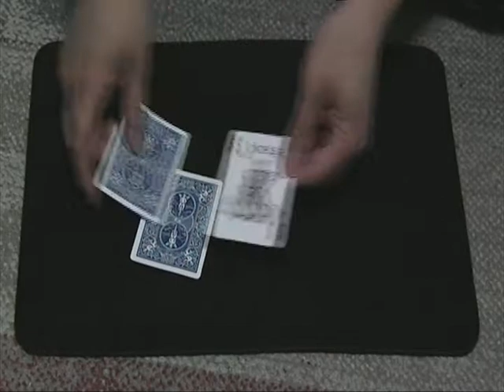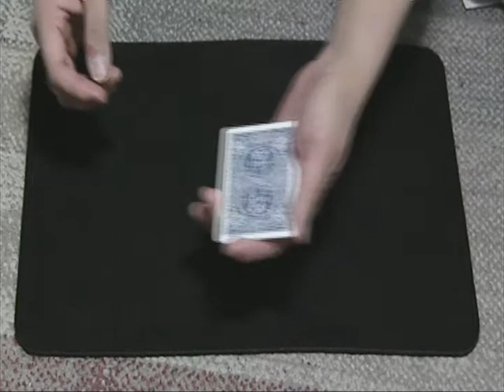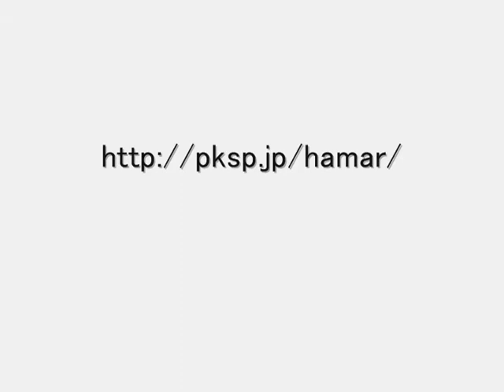HAMARのカードマジック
京都のマジシャンHAMARのカードマジックです♪
全国どこでも出張いたします！詳しくは